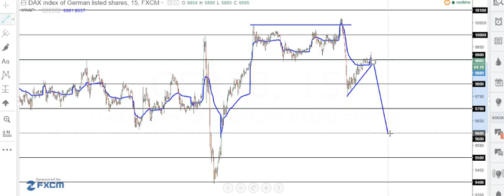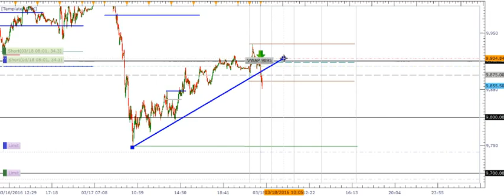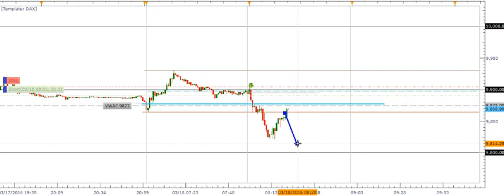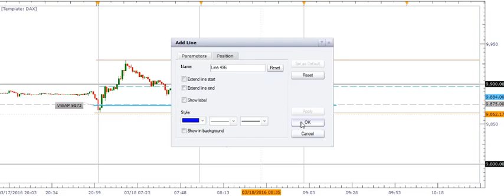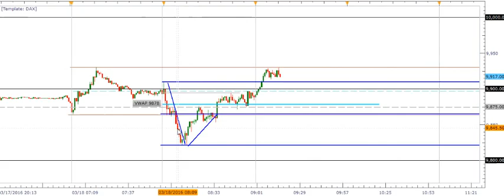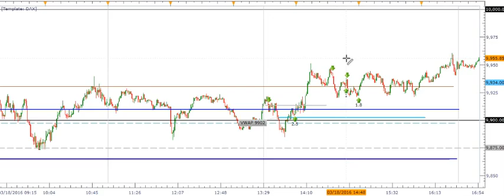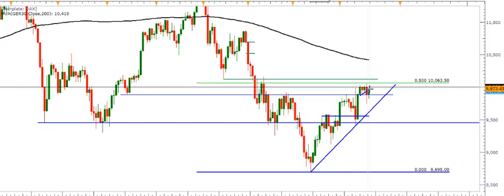Failed auction setup!